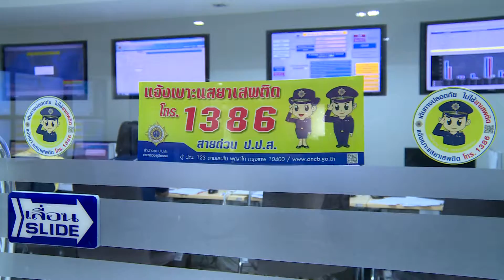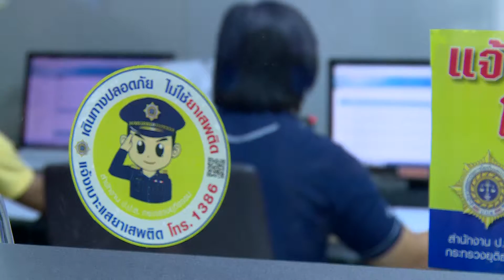ข่าวค่ำ NBT รายงาน ประชารัฐร่วมใจ สร้างหมู่บ้านชุมชนมั่นคง (12 มิ.ย.2559)